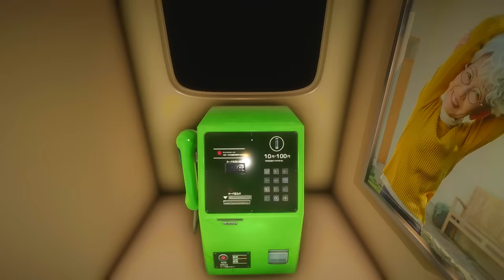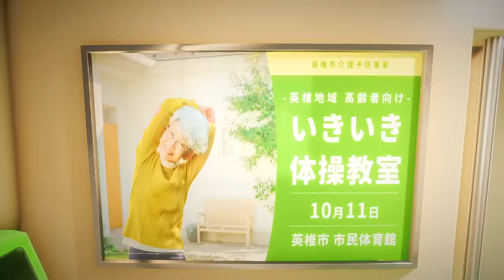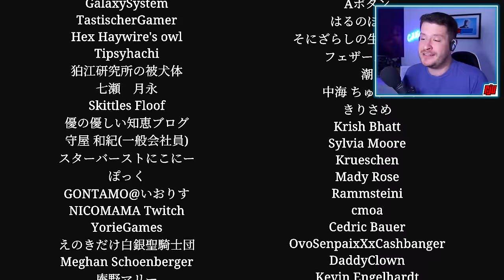SHINKANSEN 0 新幹線 0号 | All Endings | Indie Horror Game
New PC Gameplay. Full Game Walkthrough. There's something very wrong about this bullet train... How do we get off? Is it looping? Why are there so many anomalies?